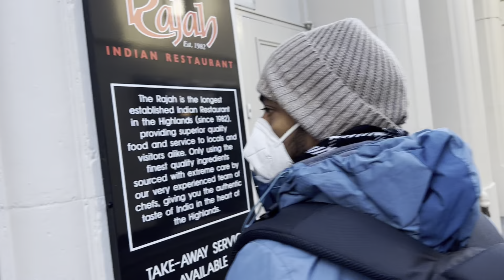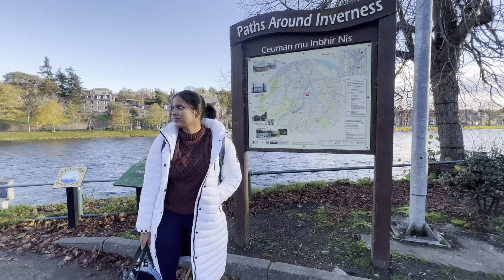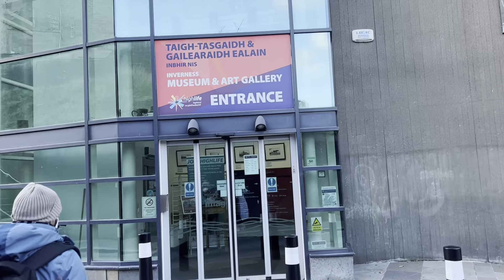ପ୍ରଥମ ଦିନ highland ରେ | Nature view | Scotland ରେ ଓଡ଼ିଆ Vlog| ଅନୁମିତା